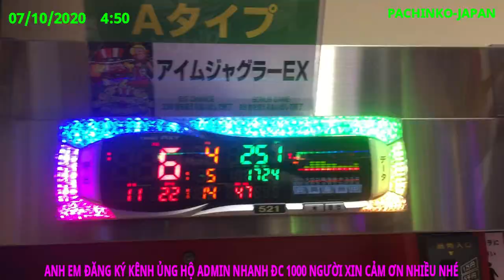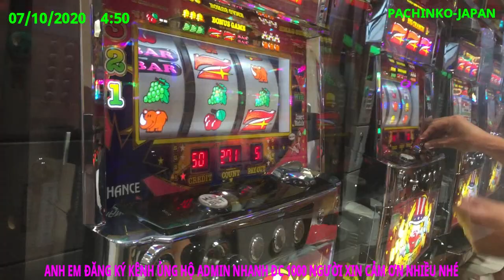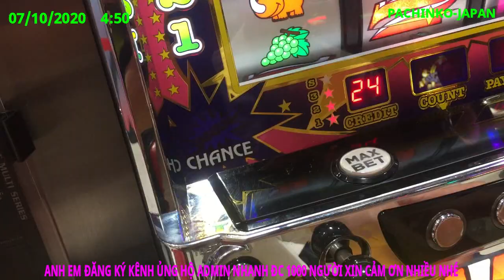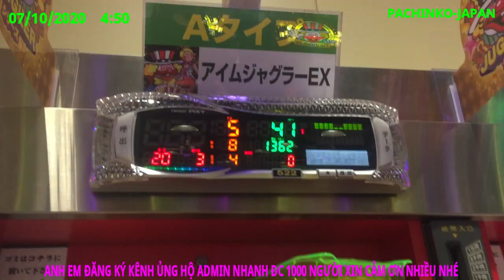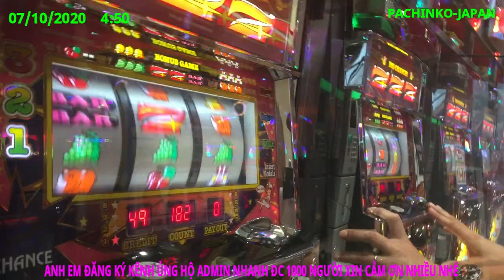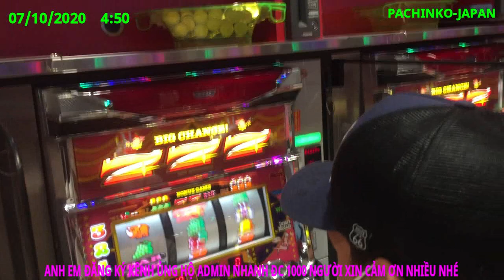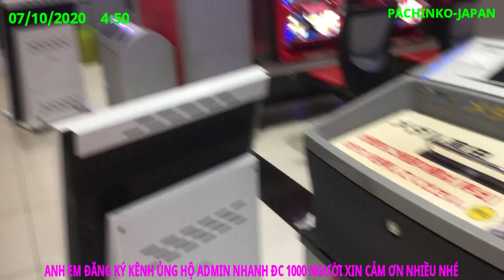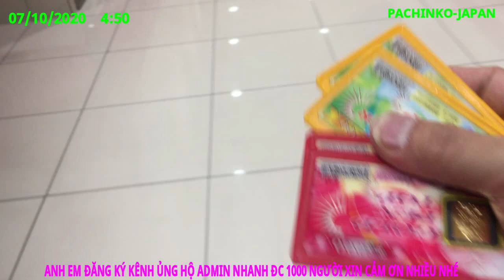07/10/2020 PACHINKO ĐƯA THẰNG ĐỆ ĐI HỌC CHƠI PACHINKO CÁI KẾT NVT-JAPAN